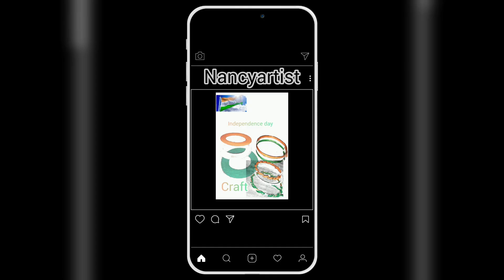3Diy Craft Ideas Independence day🇮🇳😱🧡🤍💚🇮🇳😱independenceday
3Diy Craft Ideas Independence day🇮🇳🇮🇳😇😱❤🧡🤍💚😱independenceday ideas bangals band ‎@nancyartist930